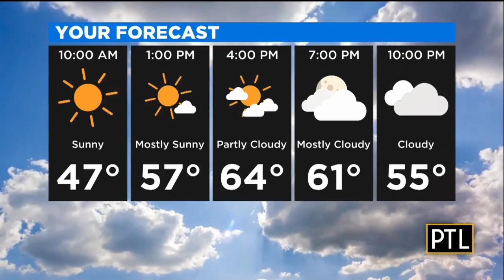Ron Smiley's Forecast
Ron Smiley gives his forecast, and Heather Abraham, David Highfield, Celina Pompeani and Mikey Hood wrap-up today's episode.